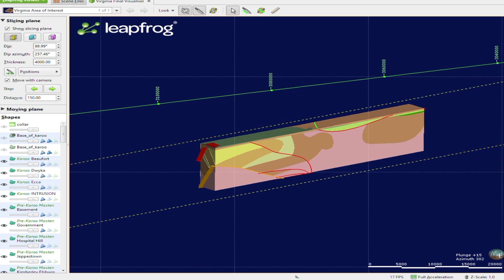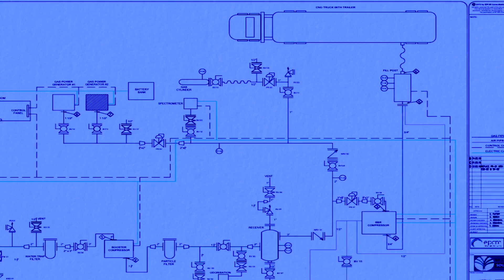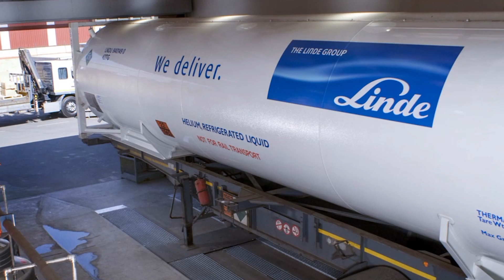About Renergen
Renergen is an emerging helium and domestic natural gas producer, which holds the rights to rich renewable natural gas fields, with exceptionally high helium concentrations, which render it a major global helium resource.

Tetra4’s Virginia Gas Project comprises exploration and production rights of 187 000 ha of gas fields across Welkom, Virginia and Theunissen, in the Free State. The source of the Virginia Gas Project’s natural gas is primarily microbial. It originates from deep within the Witwatersrand Supergroup, via groundwater circulating through large faults and contacting bacteria deep within the earth’s crust. This means the methane is a biogenic and a continuing renewable resource. Our ‘wellhead to tank’ strategy, which sees Tetra4 beneficiate gas and supply refined products directly to the customer.